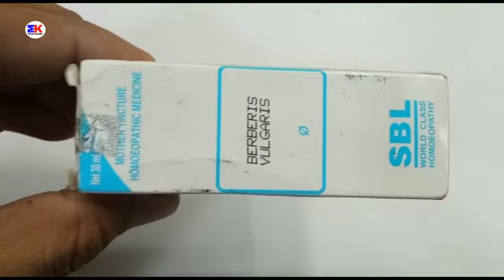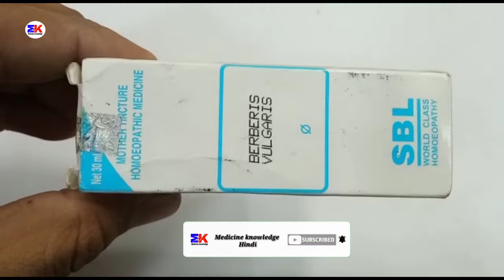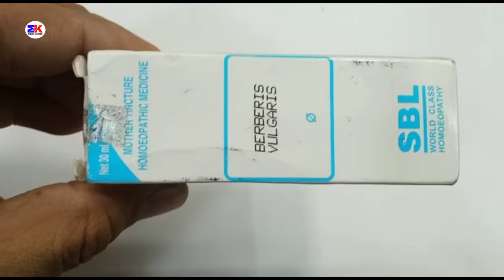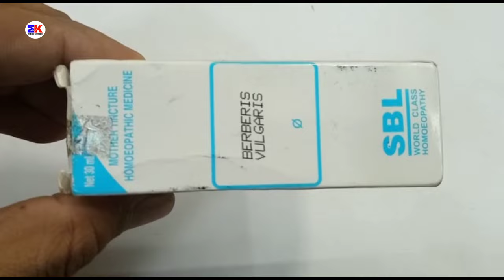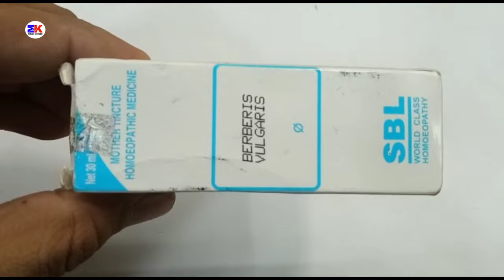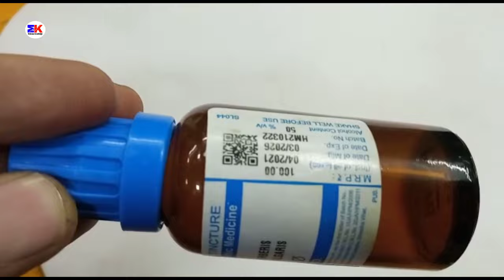SBL Berberis Vulgaris Mother Tincture | SBL Berberis Vulgaris Mother Tincture for Stones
kindly note